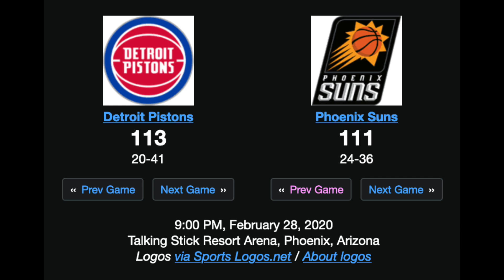S2 - Deandre Ayton vs Pistons | 28/2/2020